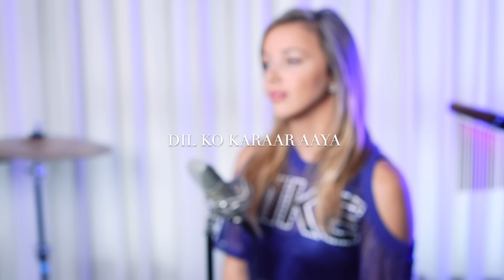DIL KO KARAAR AAYA - Sukoon (English Version) Yasser Desai, Neha Kakkar, Rajat Nagpal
Lyrics:

Prayers do not work anymore
Medicine don’t work anymore
Since the time my heart fell for you so deeply

My sleep, in the mid of the night
My love, even in all our fights
And my peace, you cheated on them, please listen to me

But when I’m alone and I breathe in
I close my eyes and
The only thing I see is you my love

My heart is at peace finally
I’ve fallen in love finally
Oh my love, this happens to me for the first time

Oh the winds
they keep asking about you
I’m so tired of telling them
Why do the stars tell me bout you every night

Oh the winds
So Why do all the stars tell me bout you every night

On my lips are the stories that.. belong to you
Ohh and finally I accept my love for you